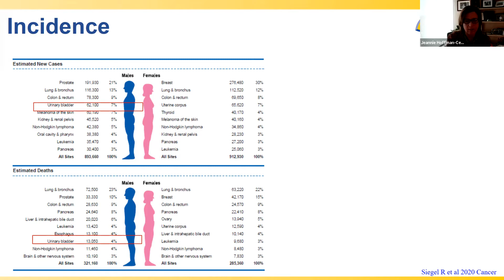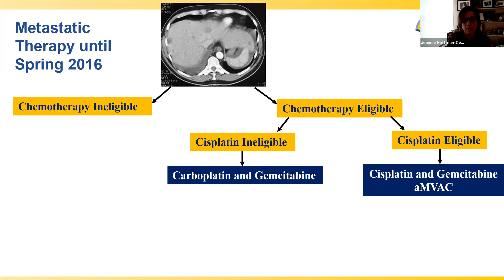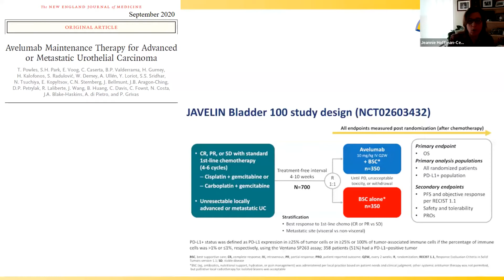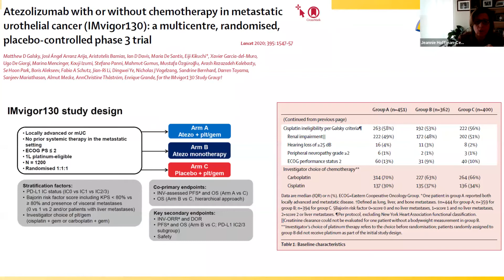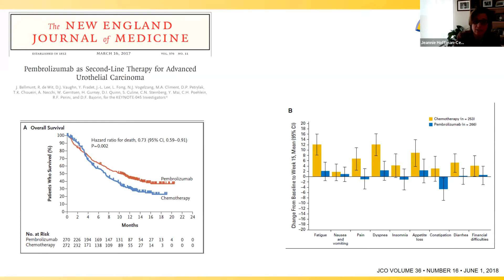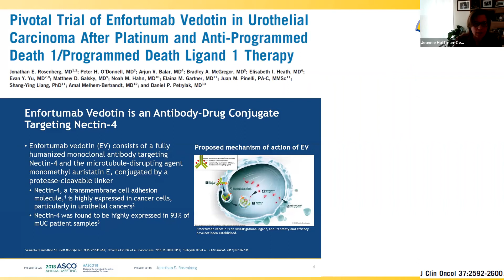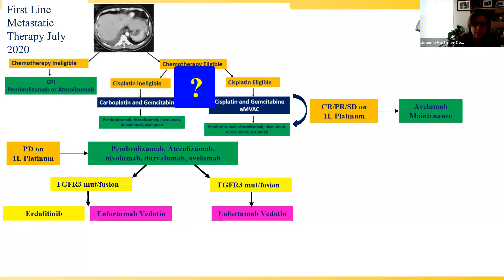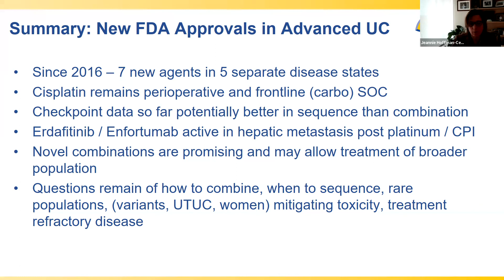2021 West Oncology | Genitourinary Cancers | Latest Updates on Advanced Bladder Cancer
From our 2021 West Oncology Conference, we bring you a session on the Latest Updates on Advanced Bladder Cancer and Where Do We Go from Here by Dr. Jean Hoffman-Censits. She discusses 7 new agents in 5 separate disease states, cisplatin in perioperative and frontline (carbo) SOC, Checkpoint data, Erdafitinib / Enfortumab in hepatic metastasis post platinum, novel combinations, and more.

To obtain CME/CE credits and MOC points you must participate in the full 2021 West Oncology conference, click here to view all sessions

Information on obtaining CME/CE Credits and MOC points can be found in the playlist description.